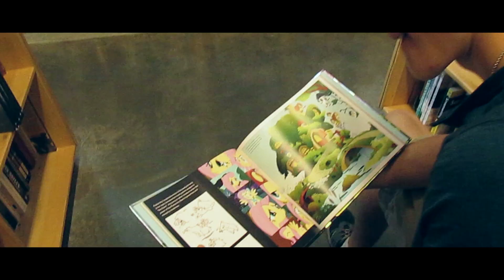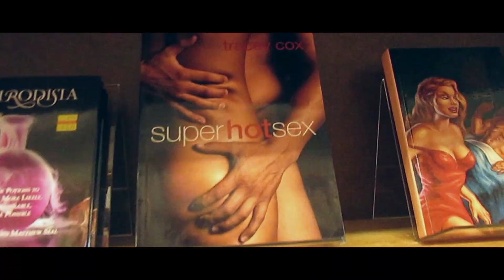Logan Live Long Catches Pokemon!!!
Ask Questions!

FREE HELP
Chat anonymously with an Active Listener: 7 Cups of Tea
Live Chats: crisischat.org (2pm-2am ET) or imalive.org
National Eating Disorders Association or 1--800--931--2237
S.A.F.E. Alternatives for Stopping Self Abuse or 1--800-DONT-CUT (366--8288)
National Suicide Prevention Lifeline or 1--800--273-TALK (8255) or en Espanol
The Trevor Project (LGBT crisis intervention) or 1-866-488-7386
Rape Abuse & Incest National Network or 800-656-HOPE (4673)